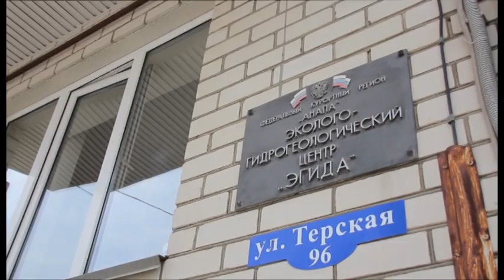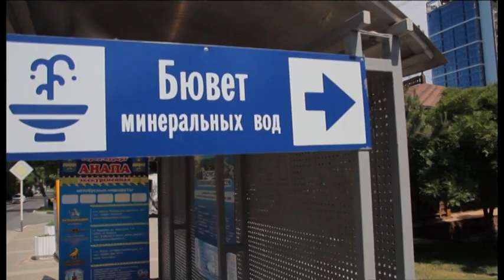Новости "Анапа Регион" от 06 июня 2017 года